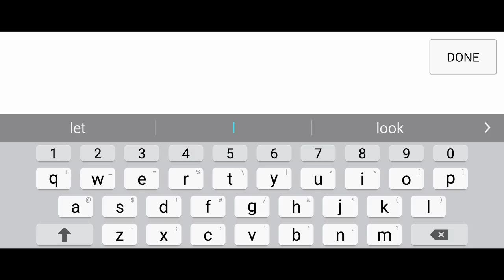Nerd Rage Practice Pt.2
Nerd Rage- An OverPowered installment added to School of chaos in 2014, created to make fights  faster